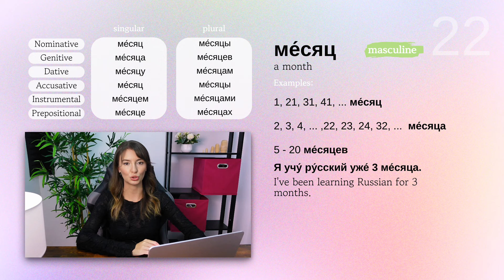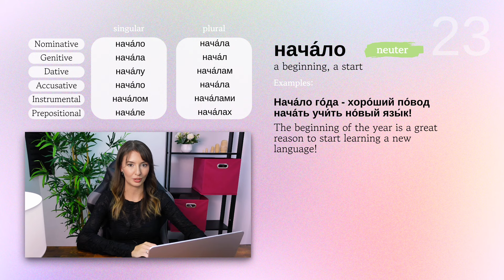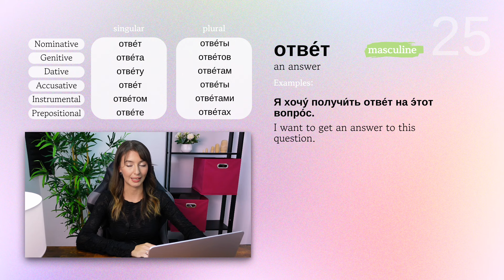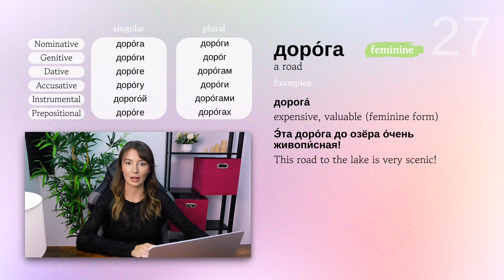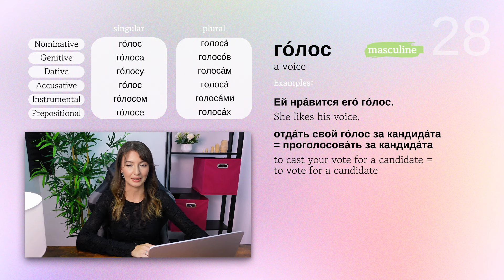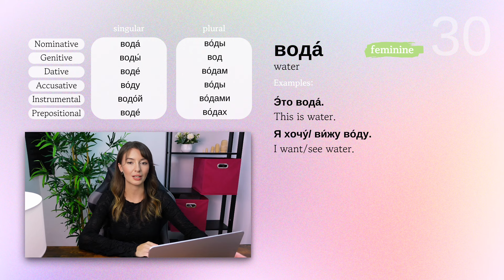100 most commonly used Russian nouns with pronunciation and examples PART 3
The list of words from the video:
друг – a friend
ме́сяц – a month
нача́ло – a beginning, a start
голова́ – a head
отве́т – an answer
го́род – a city
доро́га – a road
го́лос – a voice
кни́га – a book
вода́ – water

Support me, my channel and video tutorials, buy me a cup of coffee 💜

✨✨✨Do a GOOD DEED if you WANT and ARE ABLE to!  ✨✨✨
Any donation to the dog shelter can help save the lives of those in need.  🐶
I personally know the shelter's volunteers and can vouch that all the money raised will go directly to helping defenseless animals.

My name is Natasha, I’m a certified Russian teacher and a native Russian speaker. On this channel I share useful information for language learners.

My podcasts:
Русский, блин!
Привет, это Наташа!

My playlists of songs in Russian:
- more or less modern songs